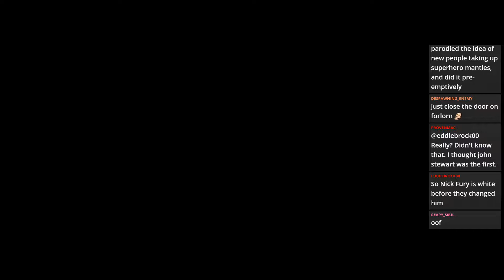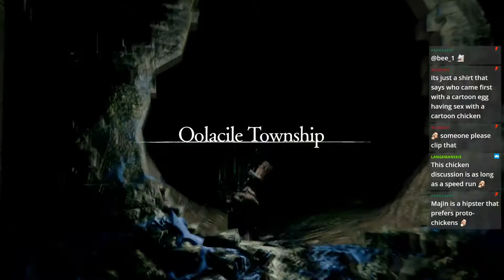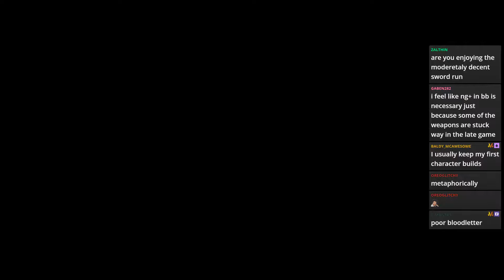August Stream Highlights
Another month, another folly.